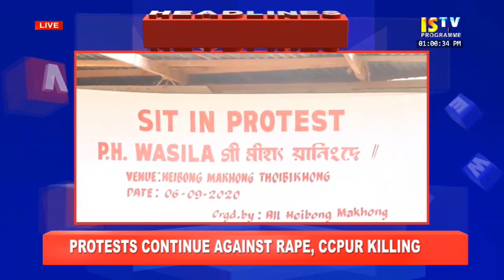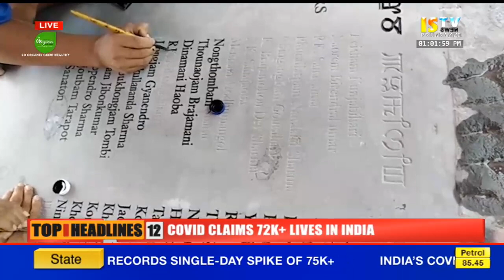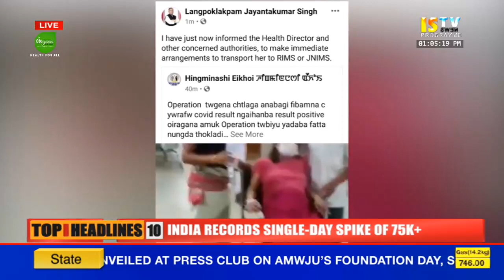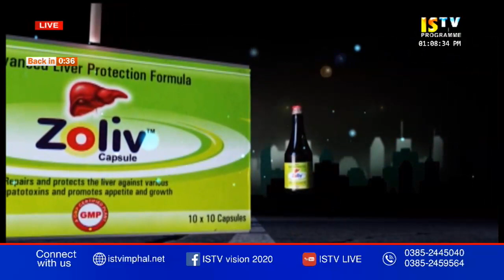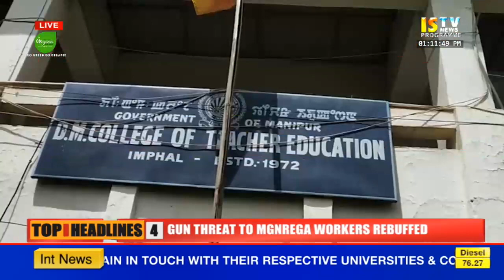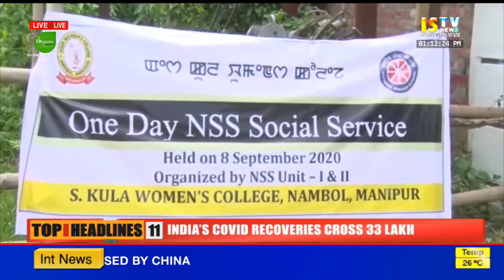ISTV NEWS 1 PM MANIPURI 8TH SEPTEMBER 2020